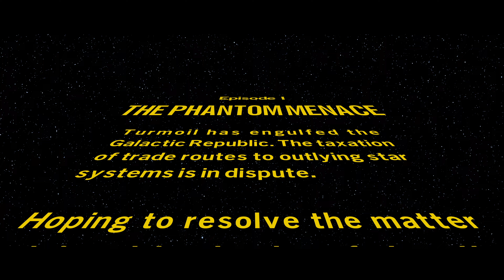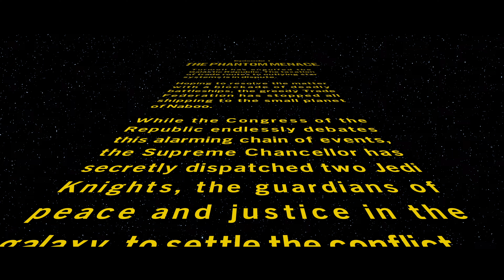"Naboo Native" Lego Star Wars: Skywalker Saga | Blind Let's Play | Part 1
can this technically be a prequel if I played it first?